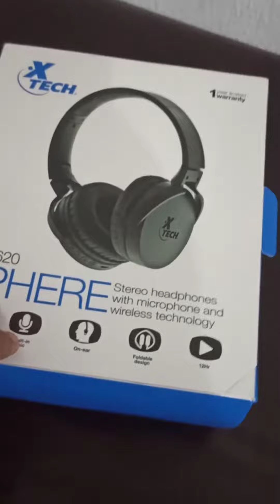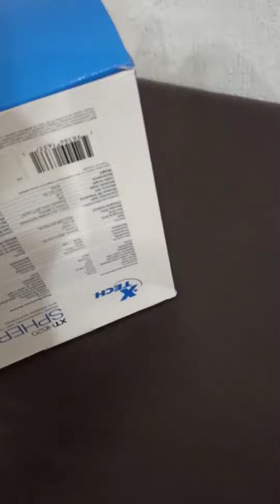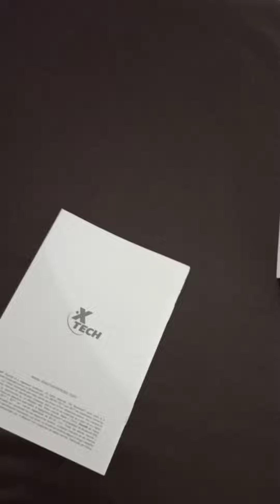Uno de los auriculares económicos y muy bueno 🤩XTECH xth620 sphere 💯 videos random